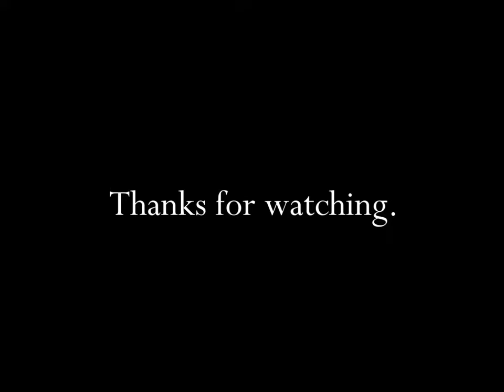Bennigans Restaurant Commercial HD